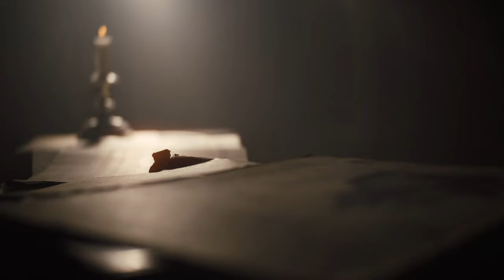John Stanley Andante - Peter Webb (Organ)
Organ - Peter Webb
Filmed by - James Webb
Gaffer/Grip - Thomas Webb
Gaffer - Owen Webb
Gaffer/Set - Brigid Webb
Assistant - Rebecca Webb

John Stanley, Op. 6 No. 2, Andante Played on the Hauptwerk sample set "Strassburg" by Piotr Grabowski